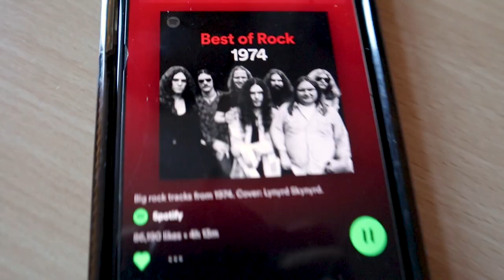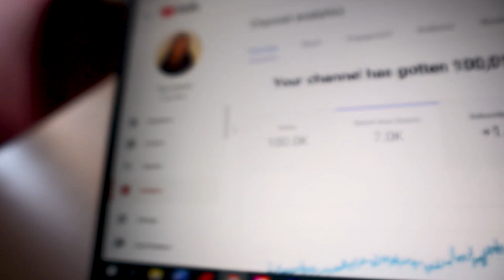A busy week of assignments at The University of Edinburgh: reflecting on the pandemic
In this vlog I am showing a busy week of completing assignments at The Univeristy of Edinburgh. I also spend some time reflecting on my life two years after the pandemic. The pandemic started right in the middle of my college experience so I spend some time unpacking how that has effected my life in terms of being a student.
I also talk about my marketing portfolio project and how I begin a project that I have been procrastinating.

Age: 21
Year in School: Rising Junior at The College of Charleston
Major: Arts Management & Creative Writing
Where I'm From: Washington, D.C.

katie blake,a busy week of assignments at the university of edinburgh,reflecting on the pandemic two years later,a week in my life at the university of edinburgh,student vlog uni of edinburgh,university of edinburgh,vlog of university of edinburgh,student life university of edinburgh,university of edinburgh vlog,day in my life university of edinburgh,university of edinburgh study abroad